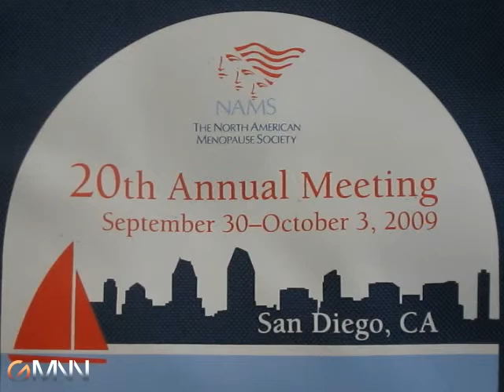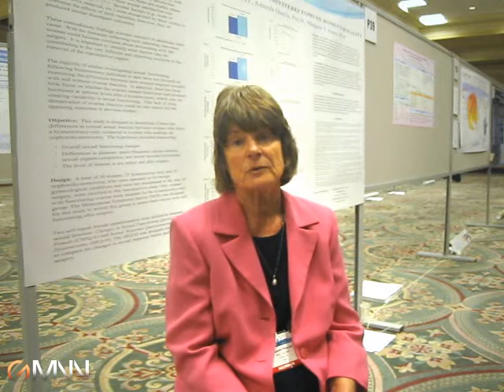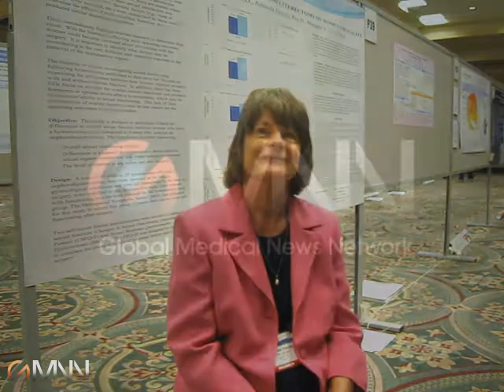Sexuality Effects: Hysterectomy vs. Oophorohysterectomy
Menopause specialist Elizabeth Plourde, Ph.D., discusses the impact of hysterectomy vs. oophorohysterectomy on women's sexuality. GMNN's Doug Brunk conducts the interview at the annual meeting of the North American Menopause Society.